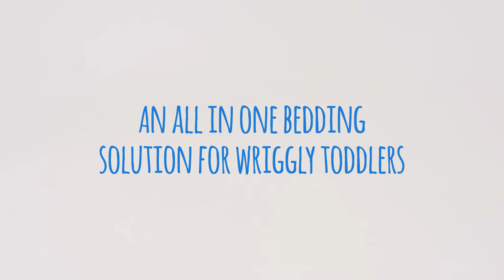Introducing the Groromper (UK)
The Groromper is an all in one bedding solution for wriggly toddlers. The supersoft Jacquard Groromper comes in a cosy fabric to keep your child at a comfortable temperature all night long, without the need for top sheets and blankets.

Find out more:
gro.co.uk/product/groromper
Gro-store.com